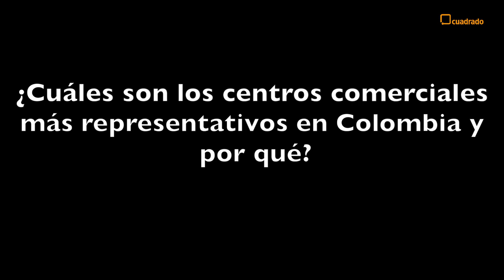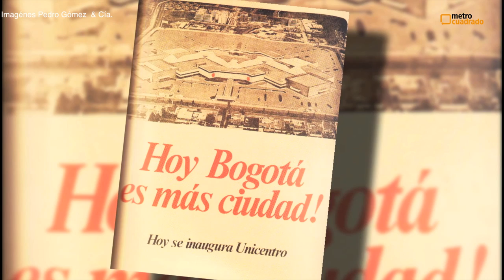Más Ofertas de centros comerciales llega a Colombia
Desde el pionero de los centros comerciales cerrados, Unicentro Bogotá, se ha pensado en la forma de reinventar la forma de diversión en familia. Esto lo tienen claro los constructores:

"En la medida en que los países desarrollan la clase media, esta clase demanda sitios de entretenimiento y socialización en familia. Los centros comerciales se convirtieron en eso, en sitios de encuentro, y es responsabilidad de nosotros como promotores, entregar espacios lúdicos, por eso hemos iniciado con el nuevo formato 'Recrearte'. Comentó Felipe Bernal, Gerente de Pedro Gómez y Compañía.